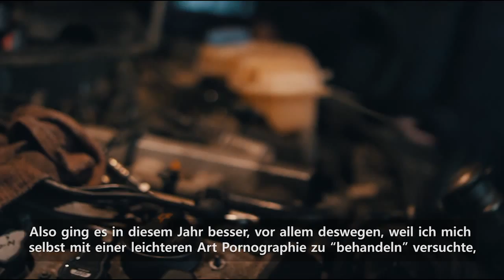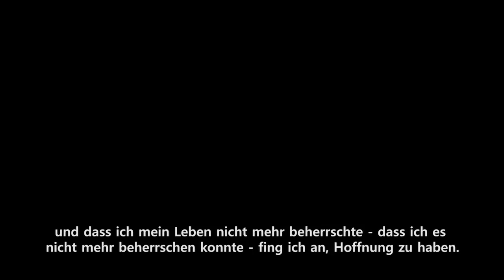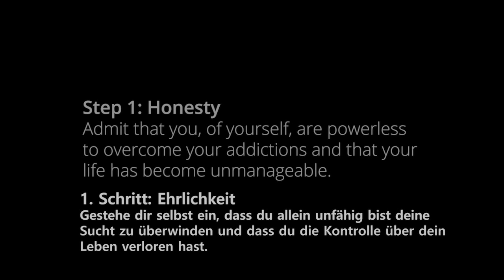1 Schritt: Ehrlichkeit – Davids Geschichte wie er von der Sexsucht loskam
1. Schritt: Ehrlichkeit. Gestehe dir selbst ein, dass du allein unfähig bist deine Sucht zu überwinden und dass du die Kontrolle über dein Leben verloren hast.